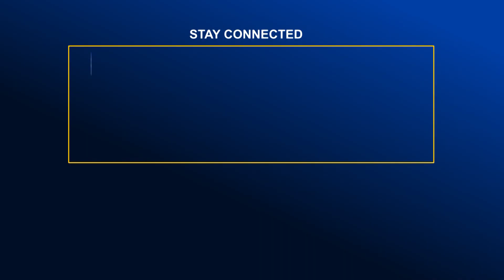কোনো ব্যক্তির অপ'ক'র্মের দায় নেবে না পুলিশ বাহিনী- আইজিপি | Global TV News